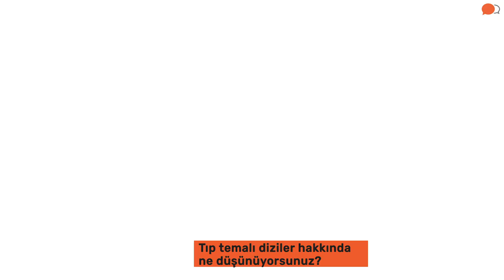Doktordan Yönetici Olur Mu? | Kahramanmaraş'ta Tıp Okumak!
Üşenmedik kalktık sizler için Maraş'a Sütçü İmam Üniversitesine gittik. 🤩  Saygıdeğer hocamız Prof. Dr. Dekan Yardımcısı ve Anabilim dalı başkanı İsrafil Orhan ve öğrenci arkadaşlarımız ile çok keyifli sohbetler ettik, videolar çektik.

Neler sorduk?
0:00 Açılış-Sohbet-Tanışma
2:29  Anabilim dalı başkanı nasıl olunur?
3:27 Öğrenciyken anabilim dalı başkanları ile iletişiminiz var mıydı?
5:02 Hocalarınız ile ilişkiniz nasıl?
5:41 Tıp neden bu kadar çok ilgi gören bir bölüm?
6:15 Bir üniversitenin Tıp öğrencisine sağlayabileceği en iyi imkan nedir?
9:59 Tıp fakültesi çok zor mu?
12:17 Doktorluk temalı diziler hakkında ne düşünüyorsunuz?
16:10 Dekan'dan kapanış konuşması